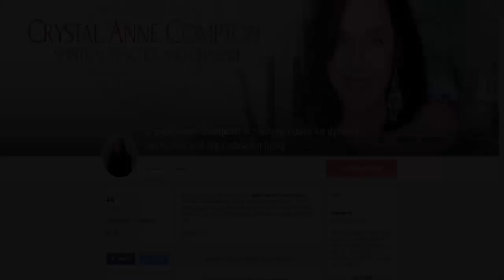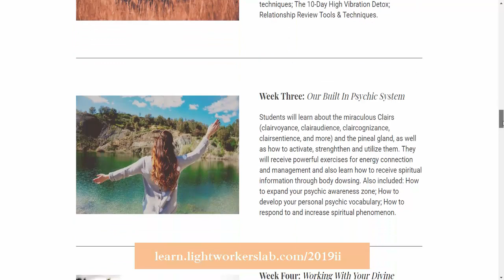How To Know What Kind Of Psychic You Are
Are you stronger in clairvoyance than clairsentience? Do you have any or ALL of the psychic abilities? To find out this and more, watch today's video.

To sign up for the 2019 Intuitive Intensive (beginning in March 18th) go